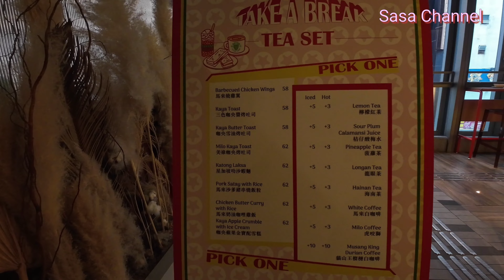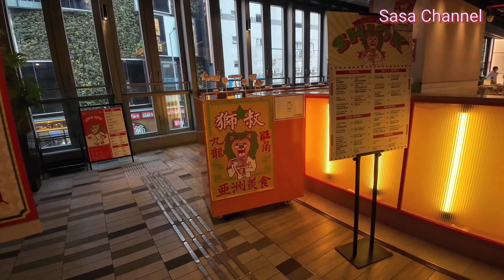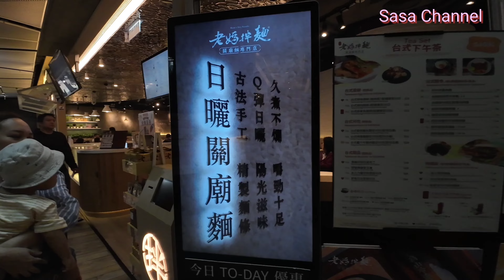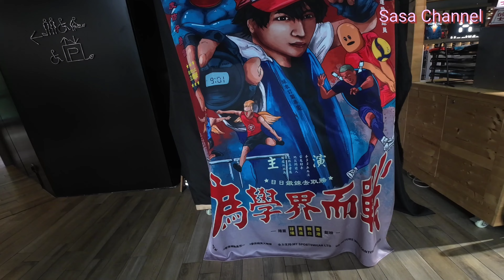旺角 「THE FOREST」綠色及體育概念購物商場 【4K】 20 Mar 2024